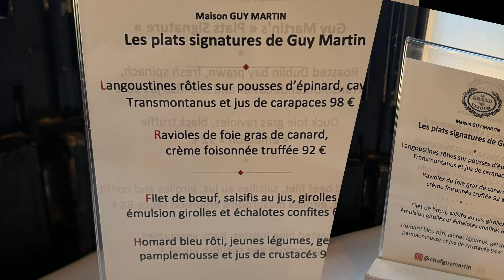Birthday dinner at Grand Véfour, Paris — 9/21/2023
VIDEO: My birthday dinner at Grand Véfour, Paris with AC Carrier...
• Lovely dinner with Negroni cocktails, Moët champagne and wine and enjoying meeting an interesting couple from New Jersey, also her birthday.
9/21/2023, Thursday — 8 PM
• Egg with leek purée, salmon, beef filet, green salad, cheese course, and chocolate profiterole...
• I was last here 25 years ago with Ron Riba, and our waiter has worked here for 27 years.
• Le Grand Véfour, the first grand restaurant in Paris, France, was opened in the arcades of the Palais-Royal in 1784 by Antoine Aubertot, as the Café de Chartres, and was purchased in 1820 by Jean Véfour, who was able to retire within three years, selling the restaurant to Jean Boissier.
• A list of regular customers over the last two centuries includes most of the heavyweights of French culture and politics, along with le tout-Paris, the stylish and affluent elite of Paris.
• Sauce Mornay was one of the preparations introduced at the Grand Véfour.
• Closed from 1905 to 1947, a revived Grand Véfour opened with the celebrated chef Raymond Oliver in charge in the autumn of 1948. Jean Cocteau designed his menu.
• The restaurant, with its early nineteenth-century neoclassical décor of large mirrors in gilded frames and painted supraportes, continues its tradition of gastronomy at the same location, "a history-infused citadel of classic French cuisine."
• In 1983, the restaurant was destroyed in a bomb attack. It was then bought by Jean Taittinger who restored and reopened the place.